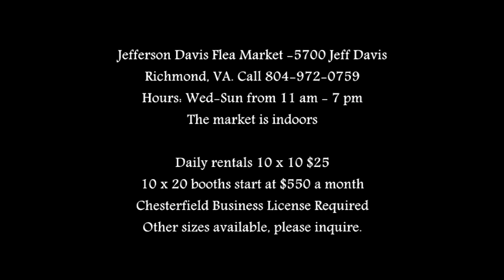Jeff Davis Flea- The Beauty Palace tour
Check out the fashions in the Beauty Palace at the Jefferson Davis Flea Market in Richmond Va. Lots of great items to browse, the hours are 11-7 PM Wed-Sunday
5700 Jefferson Davis Highway